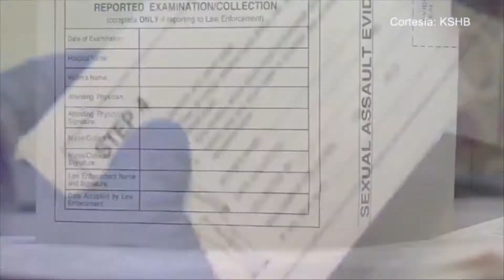Solo 6 de cada mil violadores cumplirán pena pues los kits de violación no se someten a prueba